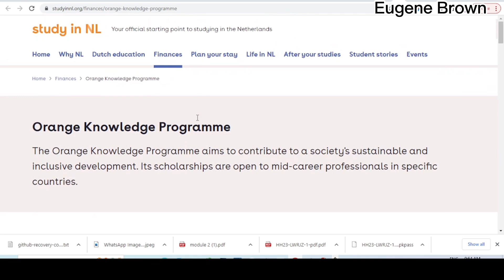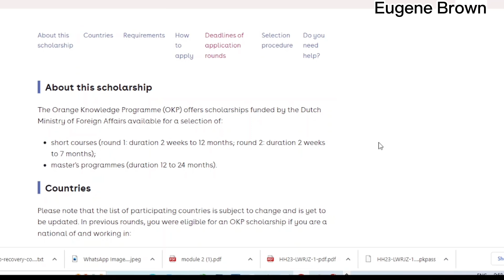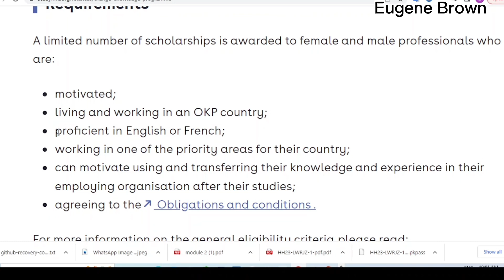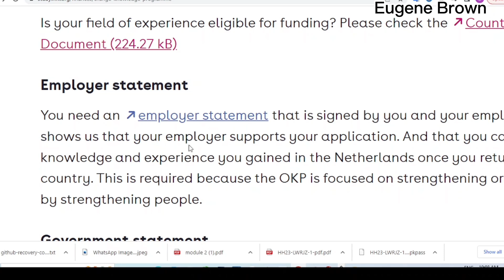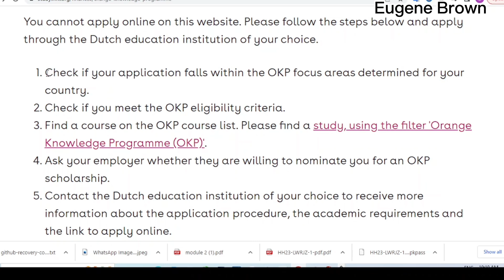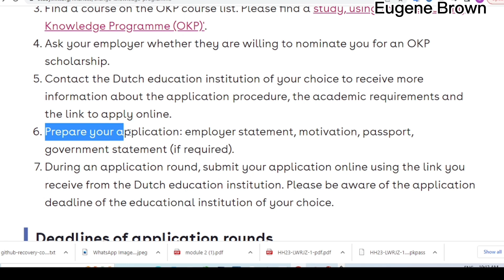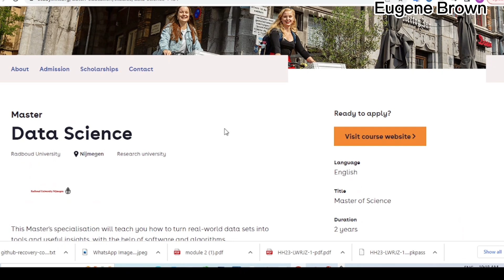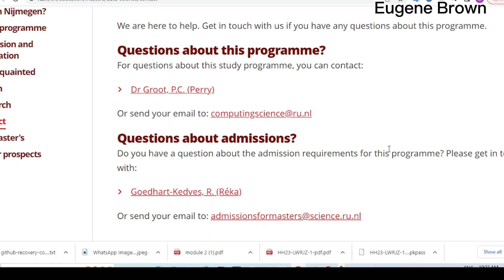MOVE TO NETHERLANDS With this Financial aid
Fully funded scholarship in Netherlands 2023

KEYWORDS**
national university national university, financial aid, scholarship, financial support